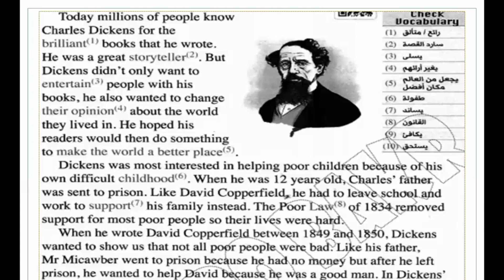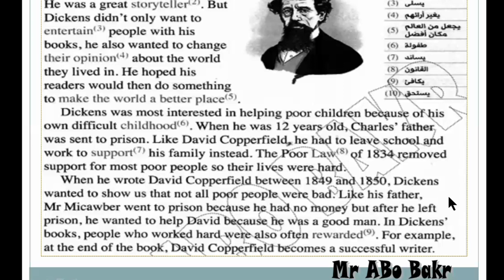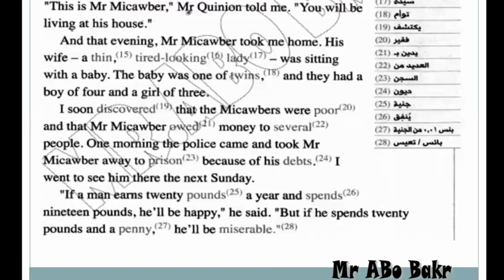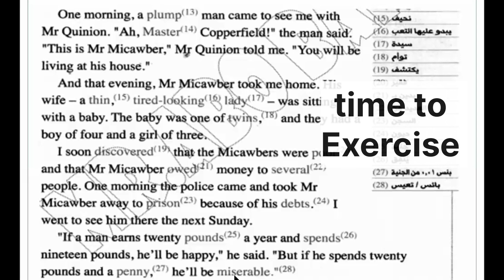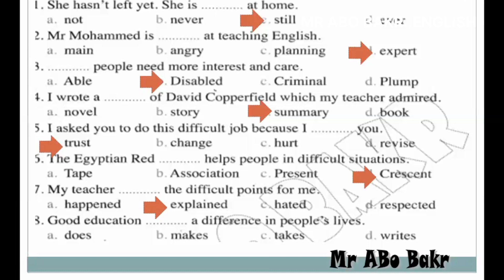Reading Unit 3 +Exercise. للصف الأول الثانوى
شرح درس Reading الوحدة الثالثة  Unit3 للصف الأول الثانوى عن قصة David Copperfield